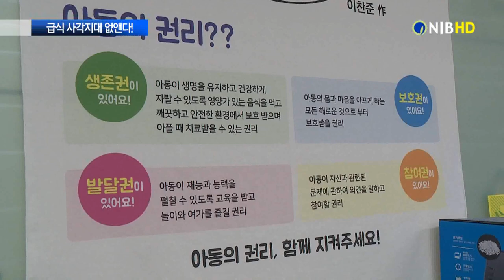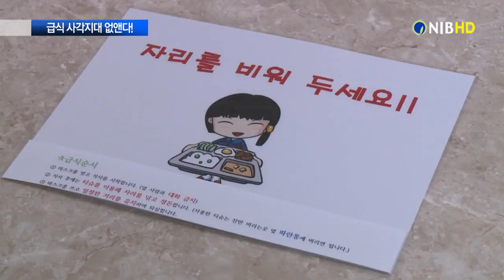[NIB 뉴스] 결식아동 1천 명, 등교 안하는 날도 ‘급식 지원’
코로나19로 학교 등교수업이 제대로 이뤄지지 않으면서 일부 아동들이 급식 사각지대에 놓여있단 소식 앞서 전해드린바 있는데요, 인천시와 인천시교육청이 긴급 예산을 편성해 사각지대에 놓여있는 결식아동들을 지원하기로 했습니다. 원태규기자의 보도입니다.

지난 2일 동구에 위치한 지역아동센터.

cg.1) 지난 2일 / 긴급돌봄 아동 9명… 점심은 7명만 지원
긴급돌봄서비스를 받는 아동은 9명이지만 7명의 도시락만 도착했습니다.

cg.2) 학교서 ‘급식’제공… 아동센터 중식지원 중단
초등학교가 개학을 시작하면서, 학교에서 점심을 지원하기 때문에 아동센터엔 지원이 끊긴 겁니다.

문제는 코로나19 확산으로 제대로 된 등교수업이 이뤄지지 않고 있다는 겁니다.

cg.3) 등교 못한 아동의 경우 ‘결식’ 우려
아이들이 학교에 가서 점심을 먹는다면 문제가 없겠지만, 등교를 하지 못할 경우 결식 우려가 발생하고 있습니다.

인터뷰) 조선애 / 지역아동센터 푸른나무교실 대표 (지난 2일)
“빨리 대책을 찾지 못하고, 이런 사태를 준비할 시간도 없이 맞아들이게 돼서 너무 당황스러웠습니다.”

cg.4) 인천시 / 급식 사각지대 아동 위해 긴급 예산 투입
인천시가 급식 지원 사각지대에 놓인 아동들을 위해 긴급하게 예산을 투입했습니다.

우선 시는 이번 추경에 7억 원을 편성했습니다.

cg.5) 등교수업 못 받는 아동 1천 명에 점심 제공
코로나19로 인해 제대로 등교수업을 받지 못해 급식 사각지대에 놓인 아동 1천 명을 대상으로 올해 말까지 점심을 제공하기 위한 겁니다.

인터뷰) 인천시 관계자
“그 아이들이 무상급식을 시행을 안 하고 있으니까. 학교에서 코로나 때문에. 그래서 사각지대 아동이 발생한 거고. 그 사각지대 아동에 대해서 긴급하게 시비로…”

cg.6) 지역아동센터 아동 모두 점심 제공
논란이 됐던 지역아동센터 아동들도 모두 혜택을 받게 됐습니다.

cg.7) 인천시교육청 / 지역아동센터 중식 지원… 특별회계 예산 투입
인천시교육청이 지역아동센터의 긴급돌봄 이용 아동을 책임지기로 한 겁니다.

학교의 결식아동 지원대상이 아니어서 중식을 제공받지 못한 아동에게도 급식을 지원하기로 했다고 밝혔습니다.

인터뷰) 인천시교육청 관계자
“지역아동센터 나온 아이들은 어쨌든 경제적인 능력이 될지 몰라도 부모님이 집에 없어서 센터에 나와서 공부도 하고 밥도 먹고 그러는 거기 때문에 그런 차원에서 지역아동센터에 있는 일반 아동도 우리가 지원하겠다.”

코로나19 확산으로 인해 등교 수업에 차질이 생기면서 발생한 급식 사각지대 아동들.

관계 당국의 발 빠른 대처로 우리 아이들이 밥 먹는 걱정을 줄게 됐습니다.